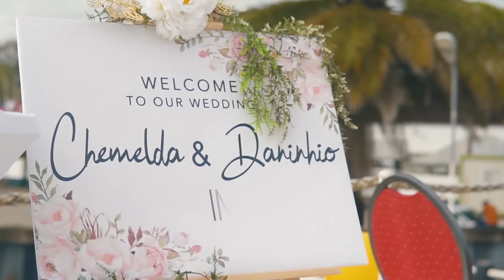Chemelda Dielingen - Ini Mi Dreng ft. Daninhio ( Prod by. TMG STUDIO)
The official music video of Chemelda Dielingen and Daninho’s “Ini Mi Dreng” single

Credits:

MI GUDU RIVER CRUISER

MASTER DON CREATIVE DETAILS & PLANNING

ASAGO JEWELS

EL SABOR DE LORI